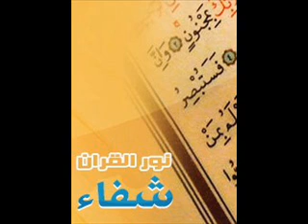الحزب الخامس من القرآن الكريم ~ القارئ علي دبارة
السلآم عليكم
من تونس برواية قالون عن نافع المدني
تسجيلآت من اذاعة الزيتونة للقرآن الكريم
للقآرئ علي دبارة
زوروآ موقعنآ و منتدآنآ لتعليم و تحفيظ القرآن الكريم

'كل الشكر للأخ lokman elhakim من منتديآت تونيزيآ سآت
لتوفيره لهآته التلآوآت